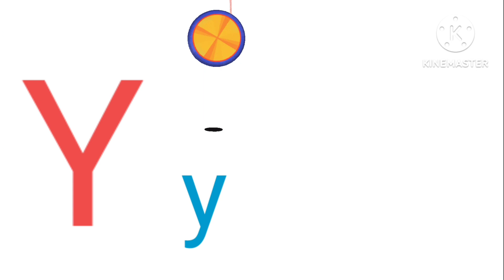ABCD Sound | Letter Sounds | Learn the Sounds of Alphabet | Phonics | How to Learn Phonics Easily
In this video you will learn the ABCD sounds. This is called Phonics. Phonics is the Sounds of Alphabet. This video is showing how to learn phonics easily.